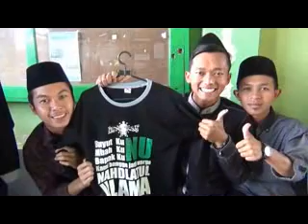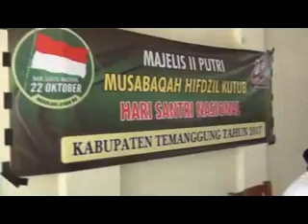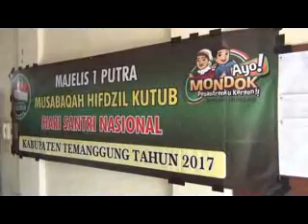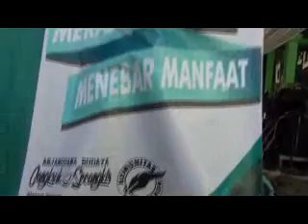Festival Rebana HSN Temanggung 2017 00 Pembukaan Lomba HSN